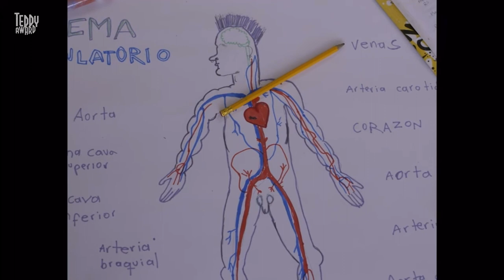Interview with Mariana Gil Ríos, director of "ULI"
Jan-Felix Wuttig in conversation with Mariana Gil Ríos about the film "ULI".

While their parents are away, eight-year-old Rafaela stays at home in the care of her 15-year-old sister, Laura. When Laura decides to go visit a boy she likes, Rafaela has to tag along. But then Laura and the boy lock themselves in his room. Rafaela waits, gets bored and finally begins to explore the house. She has a unique encounter with Uli, a queer young woman, and her pet. A film about the feeling of strangeness and the possibility of finding freedom in an unfamiliar place.